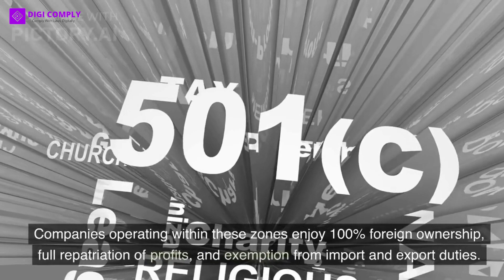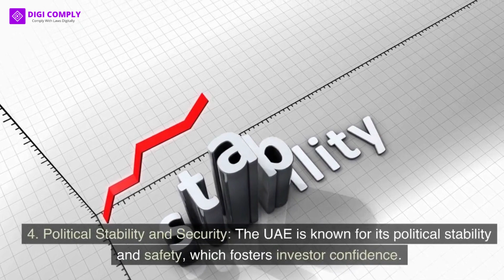Benefits of Starting a Business in UAE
Are you dreaming of launching your own business? 🚀 Look no further than the United Arab Emirates (UAE) - a land of golden opportunities and remarkable growth! 🏝️

In this eye-opening video, we delve into the incredible advantages that await entrepreneurs in the UAE.

📌 Why UAE is the Ultimate Business Destination:
1️⃣ Tax Haven: Discover how UAE's attractive tax policies can significantly boost your profits and foster business growth. 💰
2️⃣ Strategic Location: Learn how the UAE's strategic position connects you to markets across the Middle East, Africa, Europe, and Asia, making it a gateway to global trade. 🌍
3️⃣ Business-Friendly Environment: Explore the ease of setting up and operating a business in the UAE, with streamlined processes and excellent support for entrepreneurs. 🤝
4️⃣ Thriving Economy: Gain insights into the UAE's diverse and booming economy, presenting endless opportunities for innovation and success. 💼
5️⃣ Vibrant Lifestyle: Experience the unique blend of tradition and modernity in the UAE, offering unparalleled quality of life for you and your team. 🎉

If you're ready to take your entrepreneurial journey to new heights, the UAE is calling! 📞 Don't miss this chance to transform your dreams into reality and establish a thriving business in one of the world's most dynamic and business-friendly destinations.